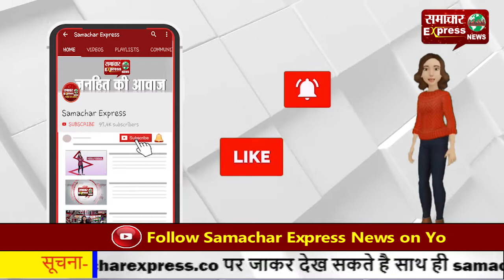पत्रकारों की दबाई जा रही है आवाज, प्रैस क्लब के बैनर तले पत्रकार हुए एकजुट